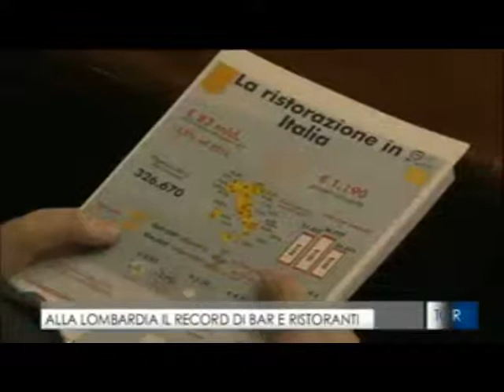2018-01-18 RAI 3 TGR LOMBARDIA 19.35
Rapporto Ristorazione del FIPE sui consumi alimentari fuori casa, Lombardia sopra la media nazionale. Le richieste al Ministero delle Politiche agricole.
Interviste: Lino Stoppani (Presidente Fipe), Luciano Sbraga (Direttore Ufficio Studi FIPE);